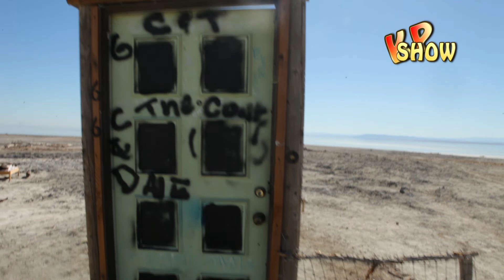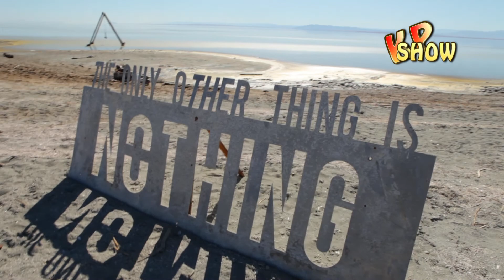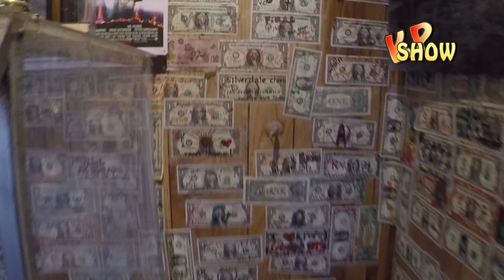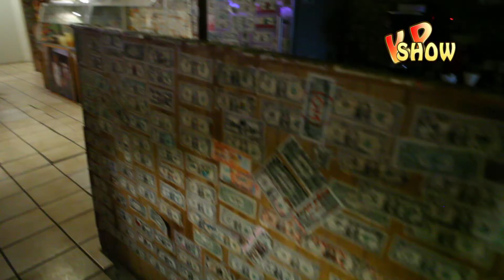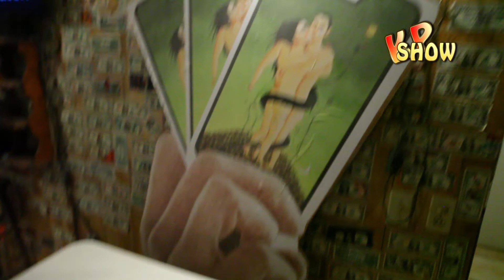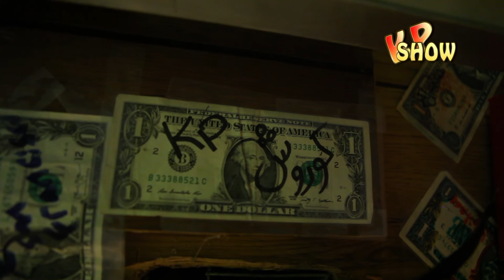03 - KP SHOW - مستند کی پی شو در مورد مکانها و آدم‌های جالب در امریکا - این قسمت در مورد سالتون سی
KP SHOW
interesting places in the world
Wired place,
wonderful place,
scary place
the strangest place

Slab city
Bombay Beach
Salvation mountain
Joshua tree
Glassy Beach
Cave
Everything about Los Angeles
everything about California

KP SHOW- 2019 - Documentary - Feature film.